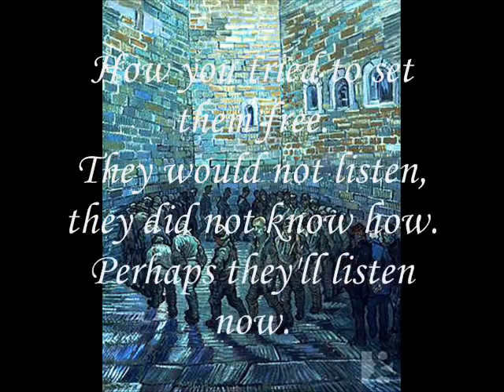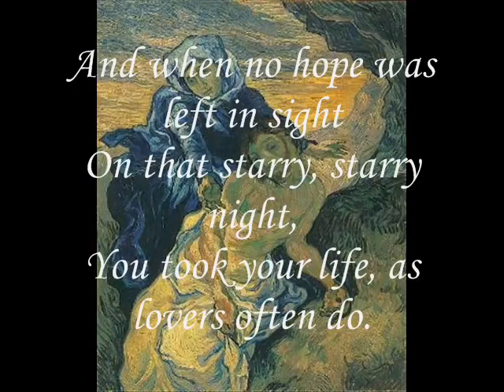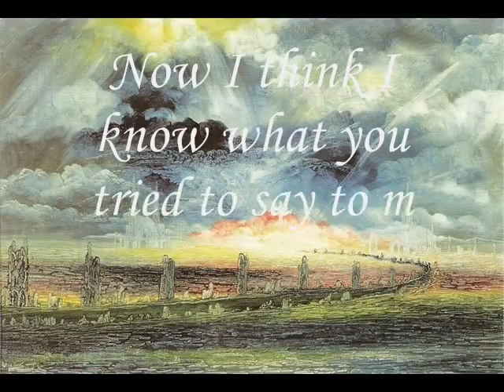May 28, 2023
Video from Farooq Azam